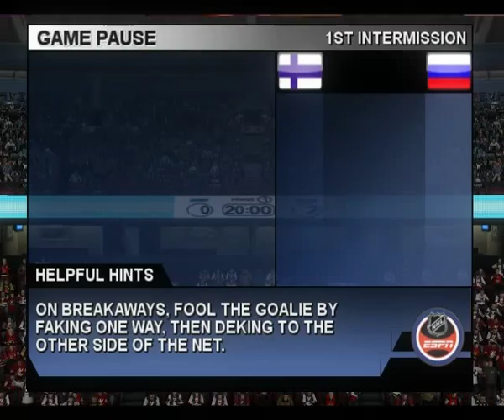Russia-Finland Olympic Final Flyermania NHL 2004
Just some highlights of the Vancouver 2010 mod.